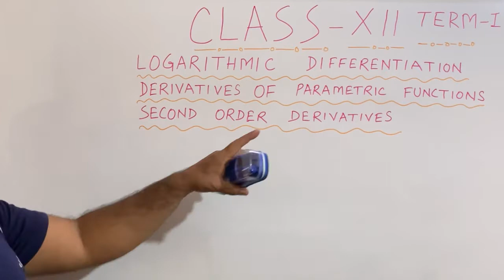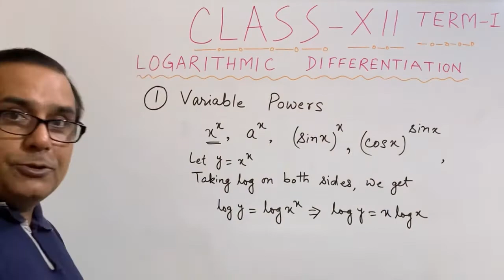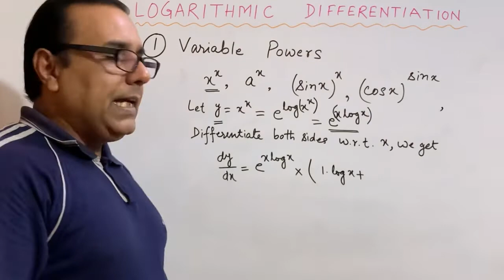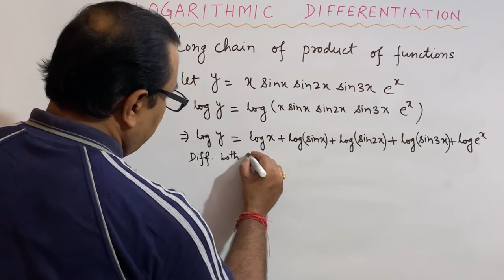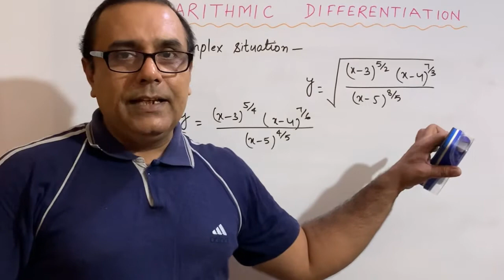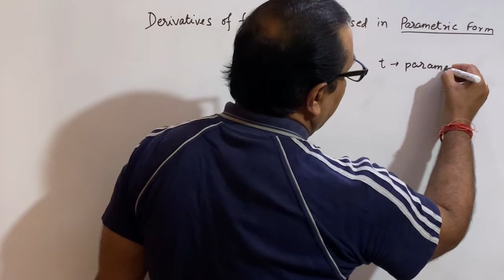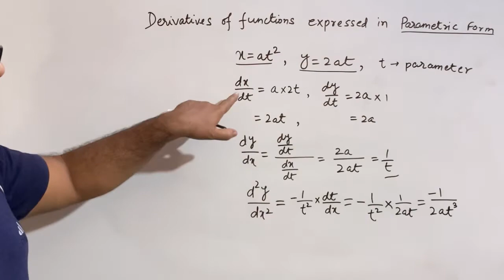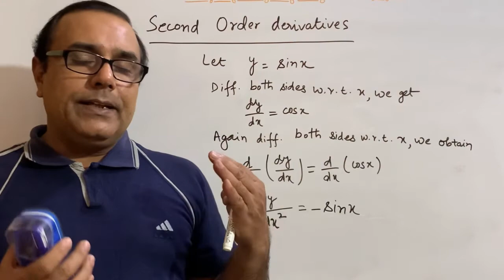LOGARITHMIC DIFF. || DIFF. OF FUNCTIONS IN PARAMETRIC FORM || SECOND ORDER DERIVATIVE || CLASS - XII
This video discusses three very important concepts of CONTINUITY AND DIFFERENTIABILITY namely: LOGARITHMIC DIFFERENTIATION, DIFFERENTIATION OF FUNCTIONS EXPRESSED IN PARAMETRIC FORM AND SECOND ORDER DERIVATIVE.
Two different ways are discussed for LOGARITHMIC DIFFERENTIATION. Very important to do the differentiation of three kind of totally different functions, LOGARITHMIC DIFFERENTIATION is used to differentiate functions in which 1. Functions have variable indices, 2. Long chain of product of functions and 3. Complex situations in which functions have radical powers and multiplied or divided with many other factors of similar types.
Derivative of parametric functions involve different technique in which the variables are differentiated with respect to the third variable and then divided accordingly to obtain the desired result.
Second order derivative is nothing more than differentiating the given functions twice.
Really very good video session and will definitely help many students in clearing their doubts.
We at AIM&C Education wish all our subscribers a successful life ahead 🤙🏻